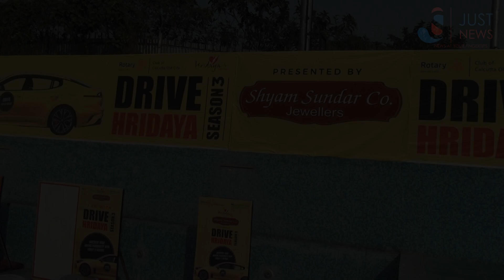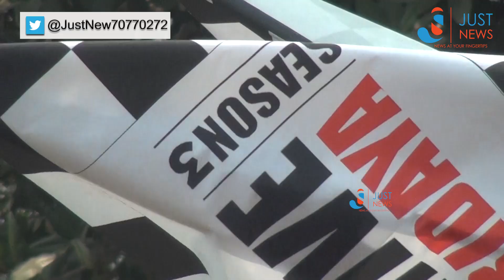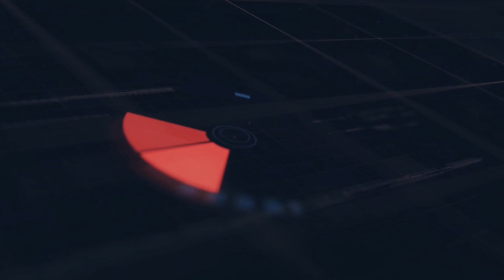DRIVE HRIDAYA | ROTARY CLUB OF CALCUTTA OLD CITY | CAR RALLY | JUST NEWS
হৃদয়কে সুস্থ রাখতেই  রোটারি ক্লাব অফ ক্যালকাটা ওল্ড সিটির একটি প্রজেক্ট হৃদয়া। সম্প্রতি তাদের উদ্যোগে শহরে আয়োজিত হলো  ড্রাইভ হৃদয়া কার ৱ্যালি, যা এই বছর পা দিলো তৃতীয় বছরে। আর হৃদয়ার এই উদ্যোগে সহযোগী হলো জাস্ট নিউজ।